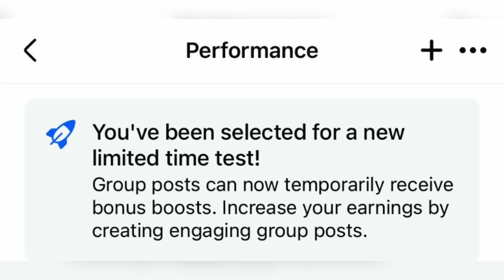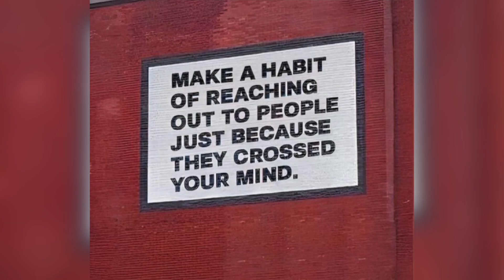Short Video Long Mein Kaise Dalen, On One Channel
Short Video Long Mein Kaise Dalen, Shorts and Long Videos On One Channel, Long Channel Par Short Videos Dal Sakte Hain, Short Video HD Mein Kaise Dalen,